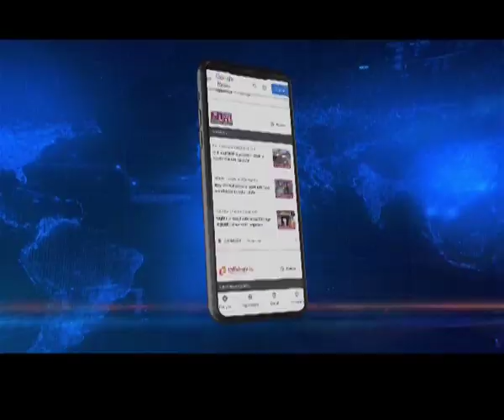Manipur Tragedy: Noney SDO on massive landslide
Northeastlive | Manipur | Noney SDO gave a detailed operation report to Northeast Live of the massive landslide. An additional NDRF team has reached the spot from Nagaland and joined the rescue operations.